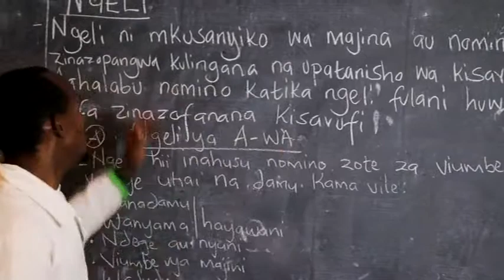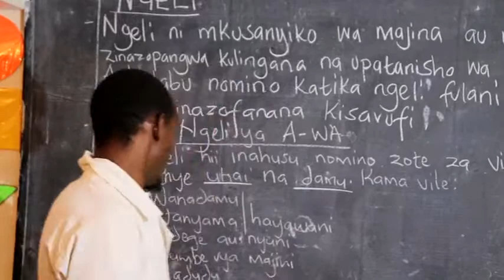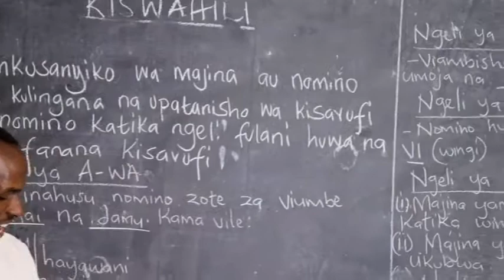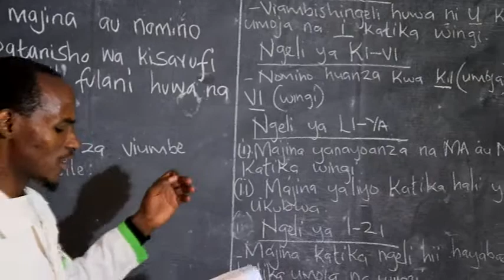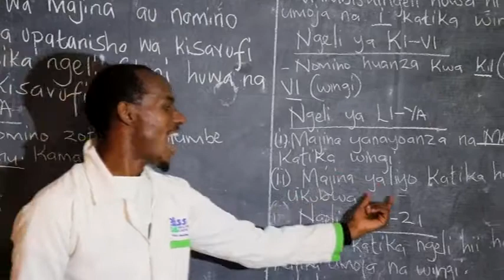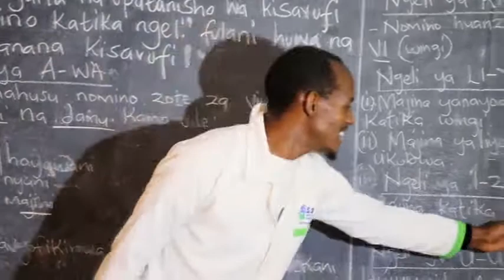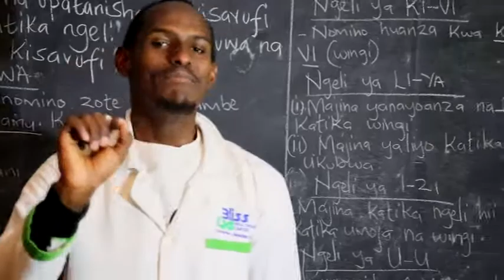CBC KPSEA 2022 APPROACH/STADI WA KISWAHILI/KCPE APPROACH/Elite mwanafunzi classes-Ngeli za Kiswahili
Tusome ngeli na Mwalimu James Njogu